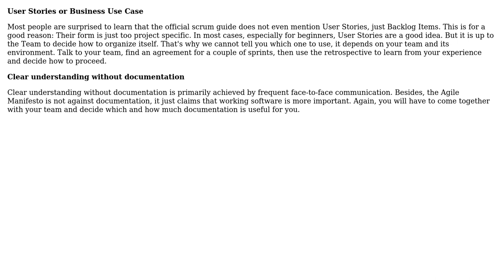Software Engineering: Using business use cases vs user stories in a new requirement procedure?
With thanks & praise to God, and with thanks to the many people who have made this project possible! | Content (except music & images) licensed under CC BY-SA | Music | Images & others | With thanks to user Larizza Tueros user Flo F and the Stack Exchange Network Trademarks are property of their respective owners. You are responsible for your own actions.